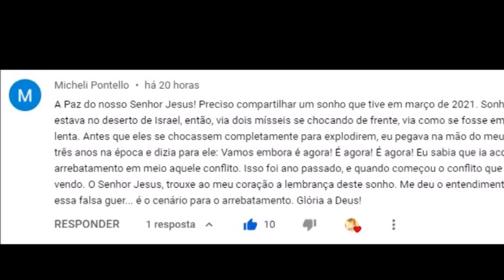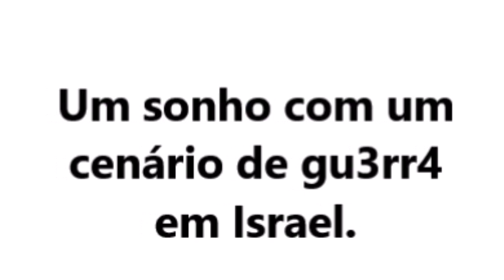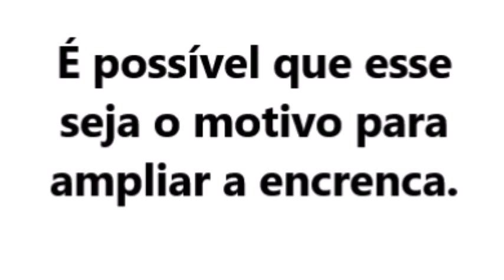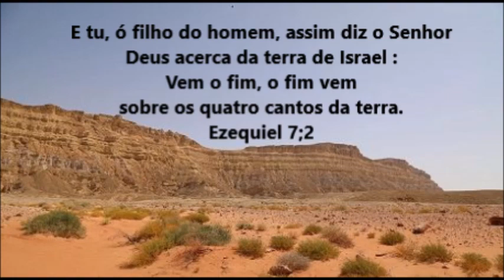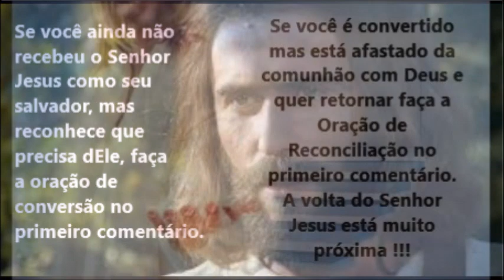SONHO COM DIFICULDADES EM ISRAEL E ARREBATAMENTO.